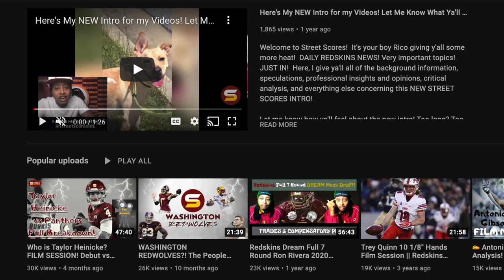Chase Young Working With Von Miller! Lots of Lists, Rankings & Stats! & More! | Rico Report June 27!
Today's Topics:
1. Chase Young is working out with All Pro Broncos, Rams, Bills Edge rusher OLB Von Miller rehabbing & recovering from ACL injury! Should Washington fans be excited?! Is Chase Young going to bounce back & have a breakout season after recovering from injury like nick bosa for the 49ers?
2. Washington coaching staff have seen major improvement & development in Will Linebacker Jamin Davis! Will Jamin Davis play majority of snaps & start inn Commander defense? Jamin Davis says he's Way More Confident & comfortable in weak side linebacker role!
3. Rivera speaks on Troy Apke getting reps with 1st team & starters! Is he finally able to play on defense & not just special teams?
4. Rivera points out standouts from secondary so far including Benjamin St-Juste, Darrick Forrest, Percy Butler & Jeremy Reaves! Underrated secondary?
5. Washington Commander start 2022 training camp activities & practices July 26th! 1 of 10 teams who has Same day as when rookies report to camp!
6. Defensive backs coach Chris Harris to The Athletic "We go overboard on the “Buffalo” nickel talk. Even the coaches are telling everyone to relax. “It’s not as big as people are making it out to be It’s just the (traditional) nickel position with a little more size."
7. Curtis Samuel injury update again! Why Curtis Samuel was held out of some OTAs & mandatory mini camp practices! Does Washington need to worry about repeat of injury concerns from 2021 season?
8. Cody Benjamin of CBS released his Ranking the best backup NFL QBs of 2022! Taylor Heinicke is #6!
9. Adam Schein of NFL Network ranked the eight NFL divisions by quarterback! NFC East is last place of course with Dak Prescott, Daniel Jones, Jalen Hurts & Carson Wentz!
10. Cody Benjamin of CBS released his Top 10 NFL wide receivers of 2022 & Terry McLaurin is NOT on the list! Severely Underrated?!
11. Pete Prisco of CBS recently unveiled his top 100 players for the 2022 NFL season, and two Washington Commanders made the list:
61. Jonathan Allen & 67. Chase Young
12. Brad Spielberger of Pro Football Focus recently conducted a three-year cap analysis for all 32 NFL teams from 2022-24. Spielberger used five criteria to determine his rankings: rookie-contract players, projected effective cap space (2022-24), total prorated money (including money that will void), top 51 veteran valuation and 2023 free agent projections. According to Spielberger, the Commanders rank No. 2, behind only the Cincinnati Bengals.
13. NFL front office rankings 2022 by Dallas Robinson of ProFootballNetwork! Commanders ranked 23rd out of 27 eligible teams with veteran general managers! Martin Mayhew!
14. John Keim reports Commanders will sign LB Anthony Barr in August if available!
15. Washington Commanders owner Daniel Snyder will be subpoenaed!
16. Former Washington QB Alex Smith shared that his youngest child and only daughter, Sloane, underwent an emergency craniotomy in May to remove a large and rare malignant brain tumor.
17. Commanders rookie class signed!